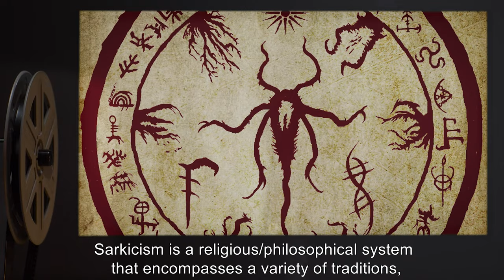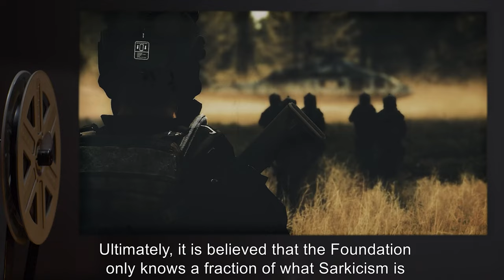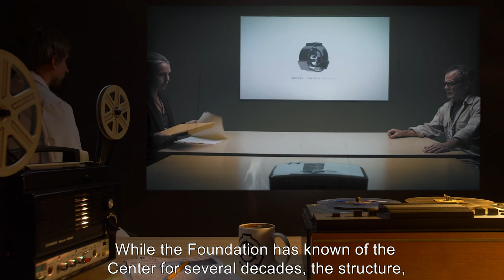GOI: Sarkic Cults The Serpent's Hand Shark Punching Center (SCP Orientation Tales)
The Foundation is not the only group with an interest and investment in the paranormal and metaphysical. There are many other groups in existence who possess, use, or attempt to create SCP objects, either for their own personal gain or for the protection of mankind.

Today Researcher R. will be reviewing the Foundation’s files on GOI: Sarkic Cults The Serpent's Hand Shark Punching Center.

and released under Creative Commons Sharealike 3.0. Contributor: Sirens